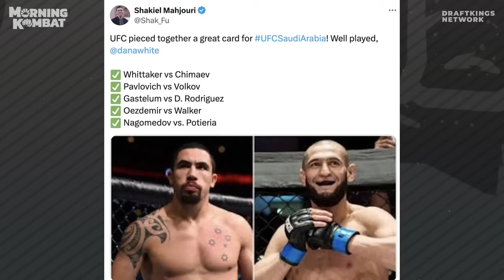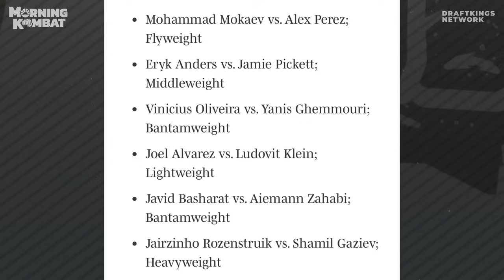The Return of MK, UFC Atlantic City Recap, Whittaker vs. Chimaev, GSP vs. Khabib | Morning Kombat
It is finally here. The boys are back and better than ever. Enjoy the very first episode, where the guys recap UFC Atlantic City, discuss Robert Whittaker vs. Khamzat Chimaev and debate who would have won between GSP and Khabib if they fought. Plus, Sebastian Fundora earned a huge, bloody win over Tim Tszyu and of course, HYSTS.

MORNING KOMBAT WITH LUKE THOMAS AND BRIAN CAMPBELL spotlights the week’s biggest news from the world of combat sports. MORNING KOMBAT airs live every Monday, Wednesday and Friday at 11AM ET / 8 AM PT.